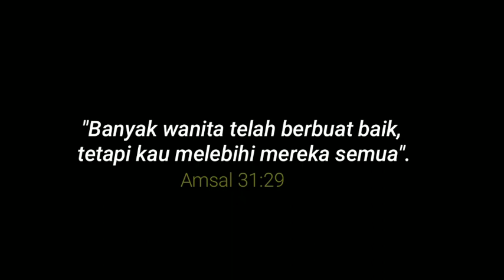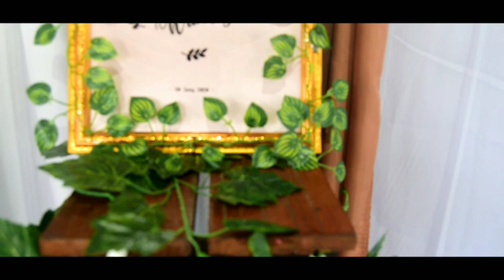Video Pertunangan S & W | Happy Engagement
Video tunangan
happy engaemant
lamaran